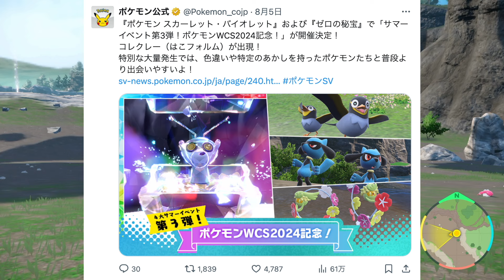【期間限定】色違い確率が爆上がりするイベント大量発生でスパイスなしで〇〇の色違いをゲットしたったww【ポケモンSV/藍の円盤/ゼロの秘宝】